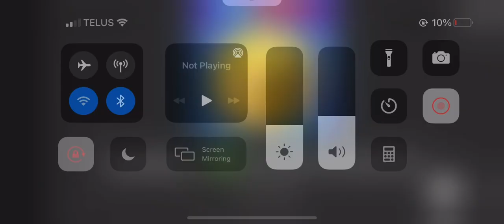LUCKY BLOCK CLUTCH WITH TEAM (bedwars)